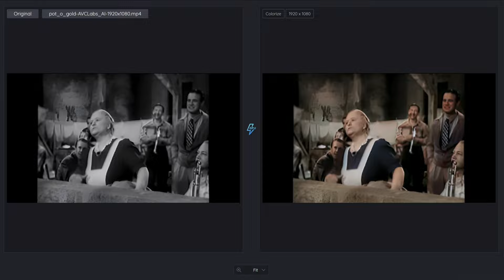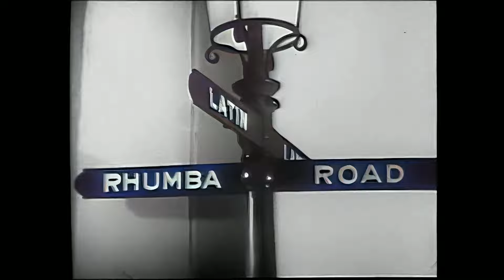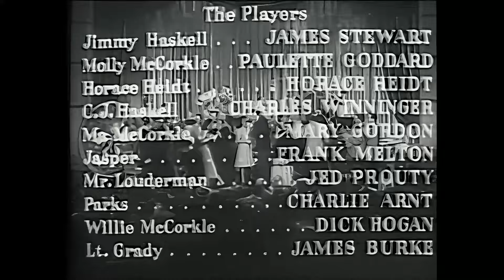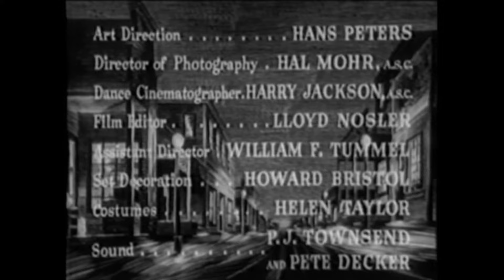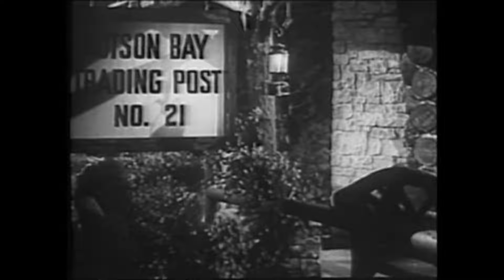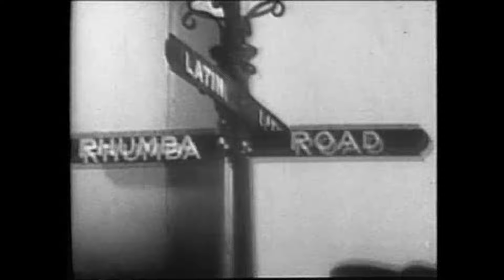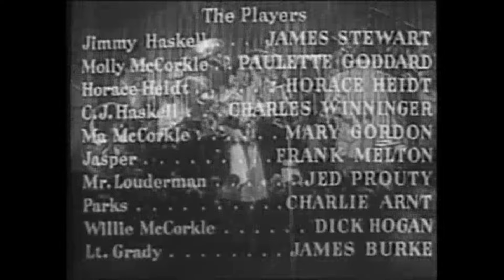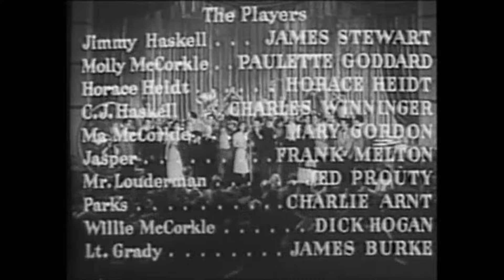Pot o' Gold (1941) - Full Movie - Colour and Original Black and White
If you don't like the colourisation of this film, you can skip to 01:26:35 for the original untouched black and white version.

"Pot o' Gold" (1941), directed by George Marshall, stars James Stewart as Jimmy Haskell, who goes to work for his uncle, Charles Haskell (Charles Winninger), the owner of a food factory. Before starting the job, Jimmy befriends the McCorkle family, passionate Irish musicians who live nearby. Unbeknownst to Jimmy, the McCorkles are his uncle's nemesis due to their constant music and in-house band rehearsals, which disrupt the factory's operations. As Jimmy navigates this familial and musical conflict, he finds himself caught between loyalty to his uncle and his newfound friends, leading to a series of humorous and heartwarming events.

I downloaded the film from the Archive. I used AI facial enhancement, upscaled to HD from very low resolution with sharpening, decreased the saturation and colourised it using AVCLabs and RTX4090 with a Ryzen9 CPU and 64GB RAM.